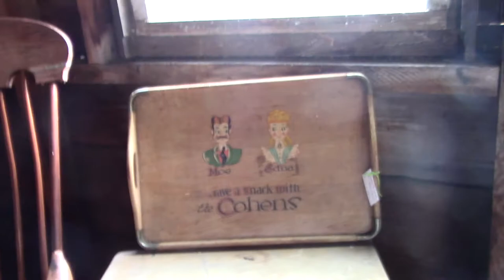A visit to the barn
Actually, it was a carriage house, but we love its handmade qualities, wear and tear, and the shade it gives in the summer!